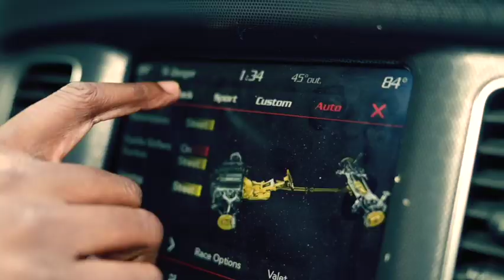FINALLY TAKING MY WRAP OFF VERY EMOTIONAL!!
Snap: AyyMelt